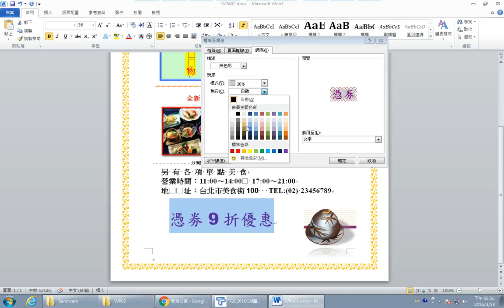【TQC WORD 2010】209美味 2 5